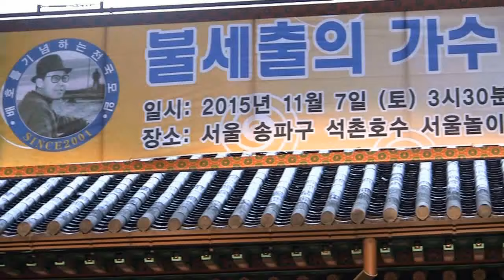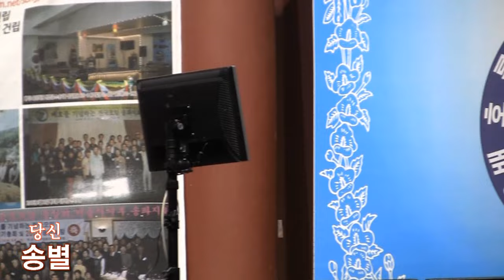특별초대가수 송별 당신 (불세출의가수배호44주기 추모음악가요제-배호를기념하는전국모임중앙회 '15.11.07 서울놀이마당)